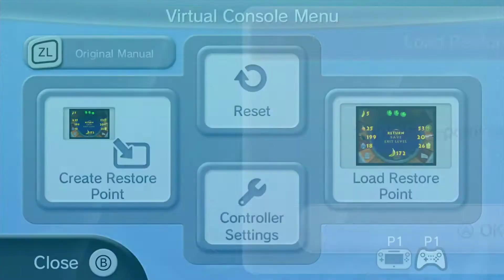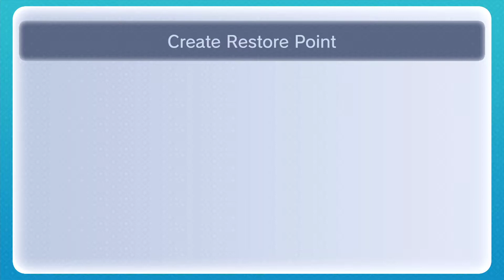Donkey Kong 64 (101%) Day 8 1/5: Kastlevania? Hello?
*Stream was very laggy during the recording.
 So recording split is not good for this stage. Sorry for the inconvenience

Live stream footage of Donkey Kong 64.
Same goes for following me on Twitch.
Don't hesitate to comment (spamming, advertising, asking for a sub4sub won't be accepted and thus will be reported/deleted)